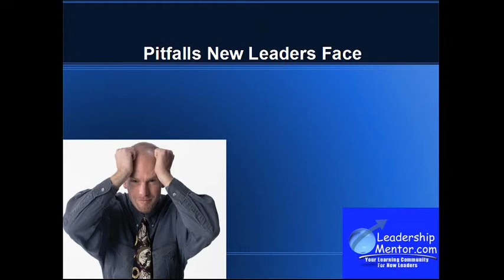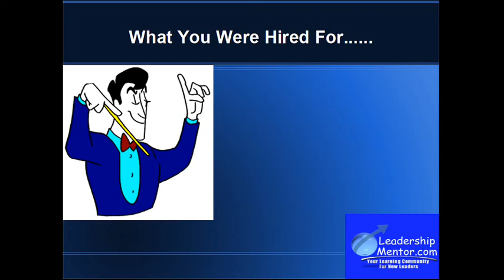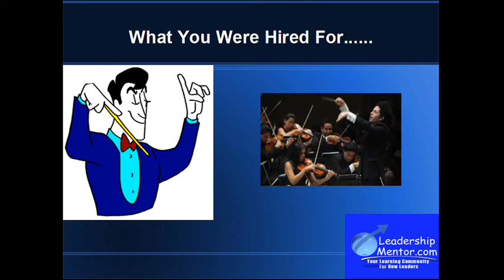New Leader Pitfalls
This is a quick tip for new leaders and one of the major pitfalls they can run into.